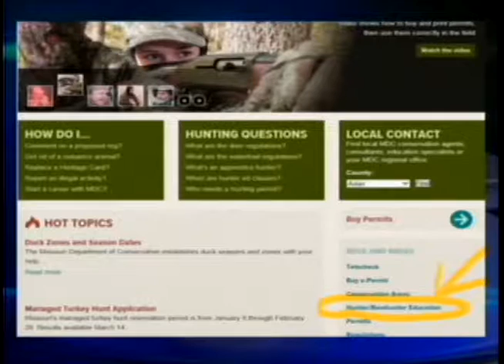MDC Gearing up for Hunter Education Courses